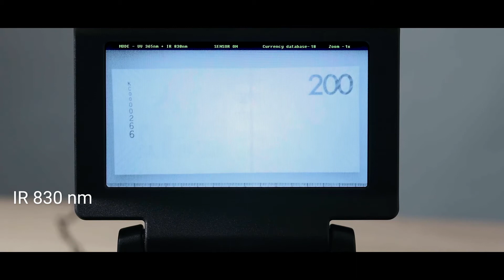Document authenticity verification device Regula 4115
Regula 4115. Time-tested reliability

‘Salt of the Earth’ – we would say it about a simple and reliable person. Can we say the same about a device?

A tool that is simple and at the same time multifunctional as a Swiss Army knife. Do you think it is only words or a time-tested solution?

Six years ago, we launched into the market a device that became an indispensable assistant to hundreds of bank employees, customs officers, and border guards. It is reliable, fast in operation and well-equipped. Above all – the device is trustworthy and in demand. It has taken root in many countries and continues to expand its geography.

‘Salt of the Earth’ – we made it applicable to the device.